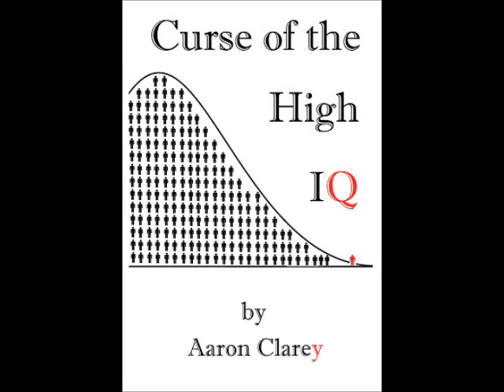Stefan Molyneux's Brain vs Millennial Millie's Tits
Cappy's just simply jealous of assets he doesn't have and theorizes which would be better.  Beauty or brains.